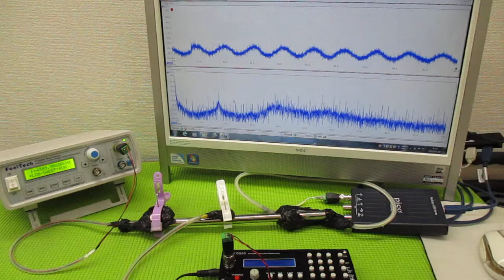メガヘルツの超音波発振制御プローブ